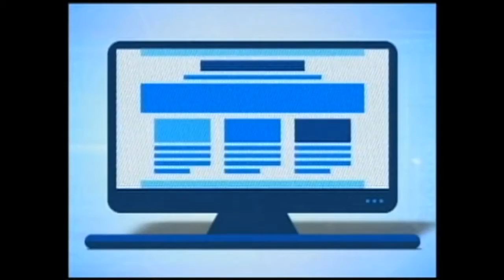RIT Notícias na WEB - 1ª Edição (16/09/19)